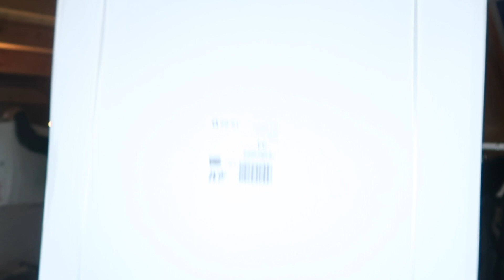After Christmas Shopping - H&M Try On Haul - deutsch / andreaabaam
Hey  :) herzlich willkommen bei diesem Try On Haul. Hihi ich liebe ja H&M, vielleicht sind ja auch paar coole Sachen für euch dabei. Ansonsten wünsche ich euch ganz viel Spaß.

PS: es geht bald wieder weg und dann kommen wieder ganz viele neue Flugbegleiter Teile. :)

Werbung (unbezahlt)